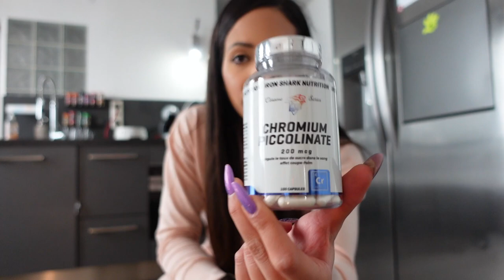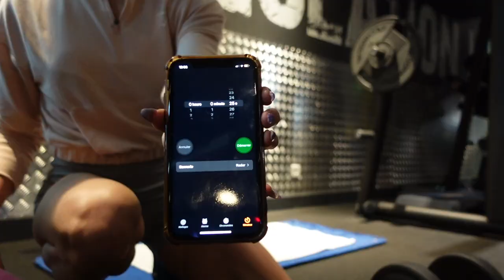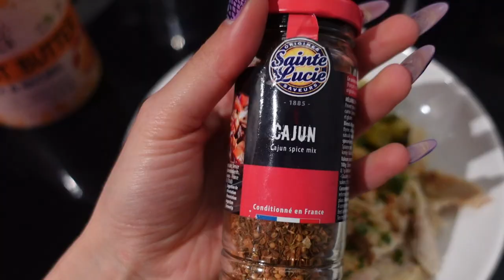UNBOXING GYMSHARK & IRONSHARK 💜 | OFF SEASON #2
On est repartit pour une nouvelle semaine en off season où je vous montre ma diète, deux entraînements (fessiers & dos). Je vous montre également mes derniers achats chez gymshark ainsi que ma commande de compléments alimentaires du mois. J'espère comme d'habitude que cette vidéo vous plaira si c'est le cas n'hésitez pas à liker 😘

-10% sur vos commandes avec le code JANAPHRODITE